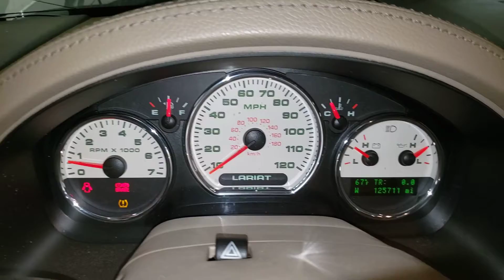FOR SALE - 20I0925 - 2007 FORD F150 - 5.4L ENGINE